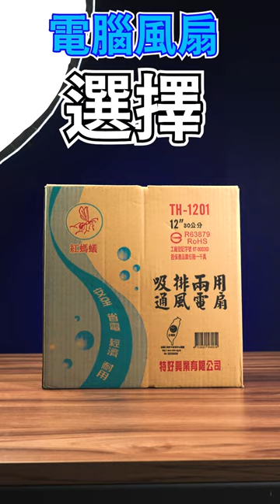【Huan】 如何選擇電腦風扇